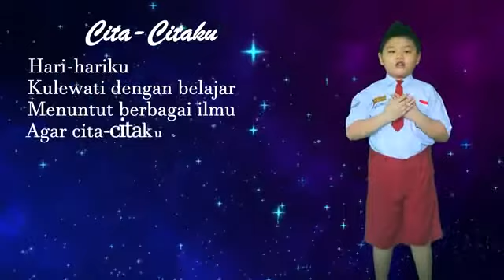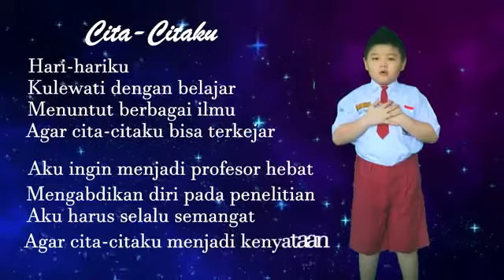Karya Siswa Kelas 4 SD Pundarika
Terima kasih ya Ayah Bunda sudah membantu anak - anak sehingga hasil karya mereka maksimal